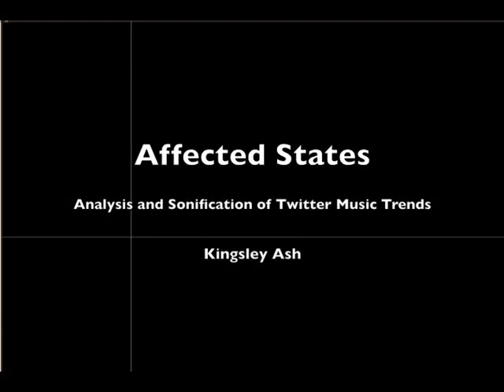Twitter Tweets Turned to Music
Affected States: Sonification of Twitter Music Trend Data. 2012.